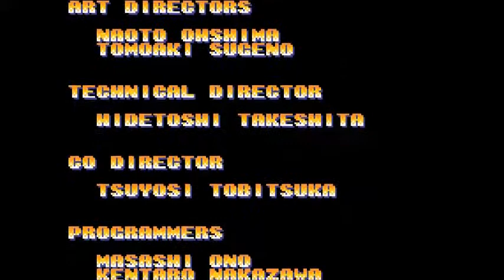Korea team final + créditos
El presente video no se encuentra sujeto a monetización ni a ningún otro tipo de beneficio lucrativo. Mostrado únicamente con fines informativos.

Todos los derechos a SNK Corporation.
KOF Universe se encuentra en completa disposición de eliminar este contenido si la situación lo amerita y sin previo aviso.